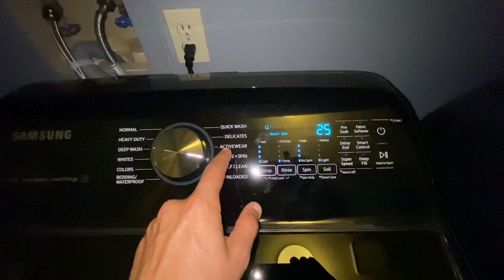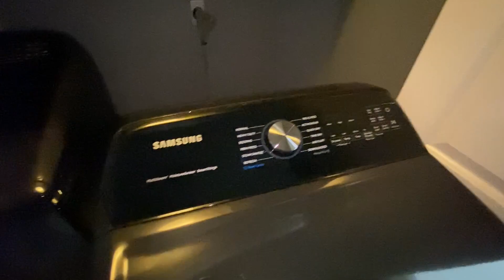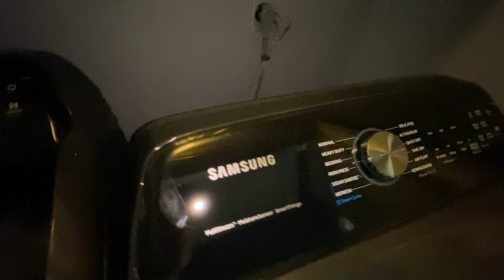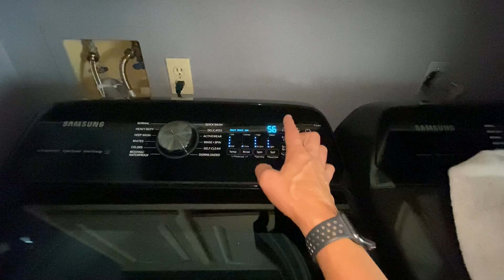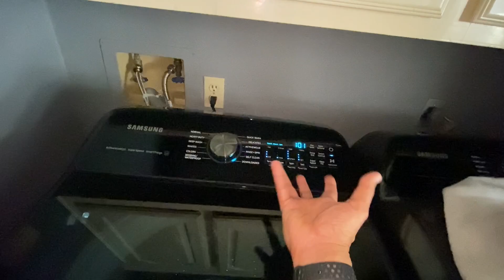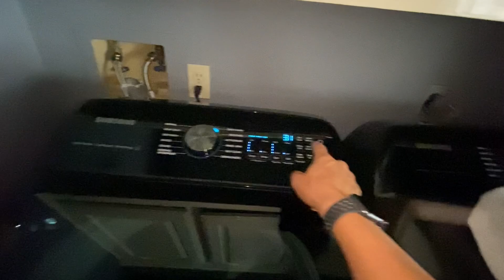Had To Reinstall My Dryer | This Indian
In this vlog I had to disconnect a water line and reinstall the dryer to be able to make my doors close. Unfortunately the professional washer dryer installer failed to do this and did not even mention it to me before leaving. I make lite feel good vlogs with some information for my subscribers. Vlog is in Hindi by This Indian Ajay.